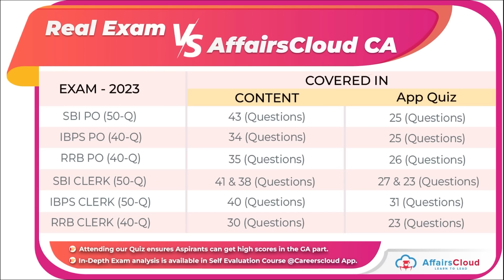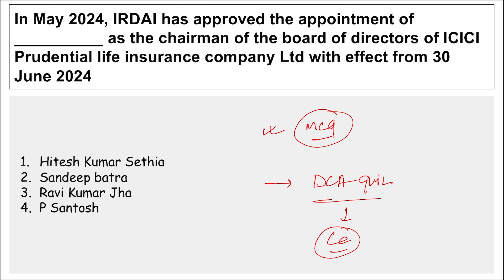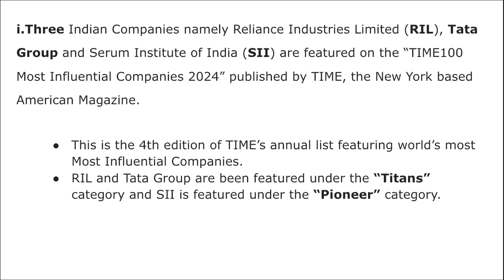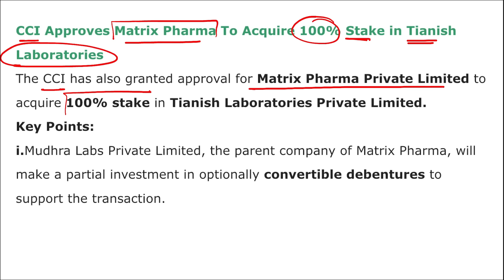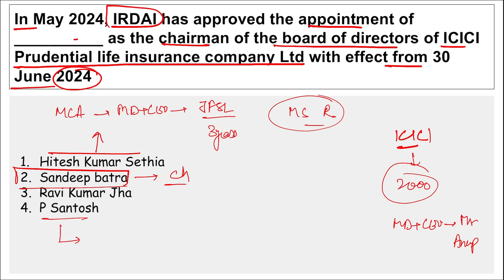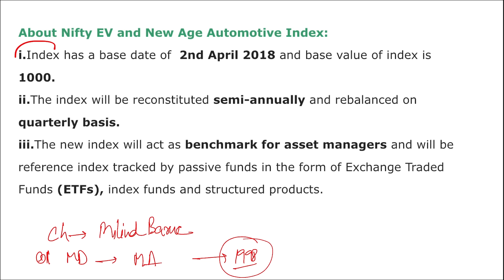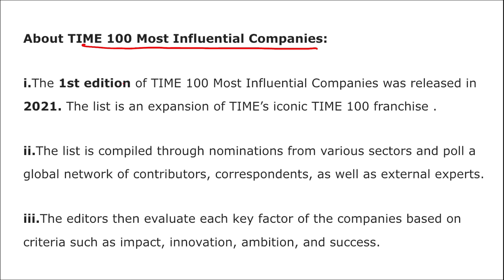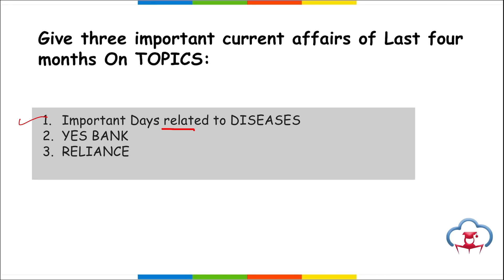1 June Current Affairs 2024 | Daily Current Affairs | Current Affairs today English and Hindi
📚We will cover all related current affairs for these topics:
- National News
- International News
- Banking Current Affairs
- Important Appointments
- Economy News
- Government Schemes
- Sports Current Affairs
- Defense News
- Static GK
- Awards
- Books
- Obituary
- Important Days